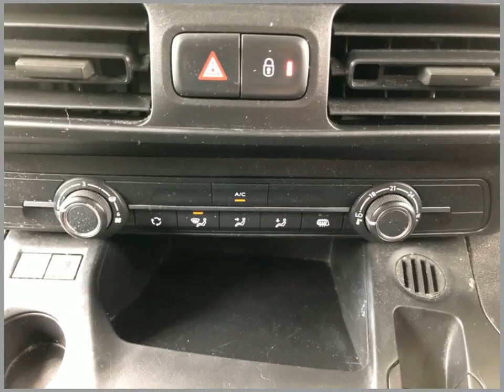Sportif Citroen DN69DJO